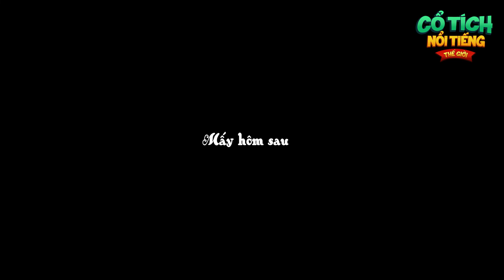CƯỜI ĐỂU HÀNG XÓM | Truyện Cổ Tích Hay Nhất - Phim Hoạt Hình | QUÀ TẶNG CUỘC SỐNG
quatangcuocsong phimhoathinh truyencotich CƯỜI ĐỂU HÀNG XÓM | Truyện Cổ Tích Hay Nhất - Phim Hoạt Hình | QUÀ TẶNG CUỘC SỐNG
© Copyright by CỔ TÍCH NỔI TIẾNG THẾ GIỚI Channel